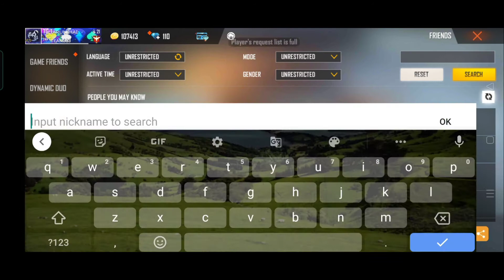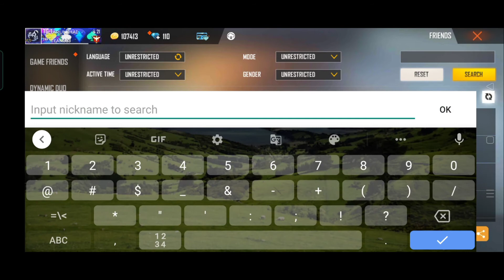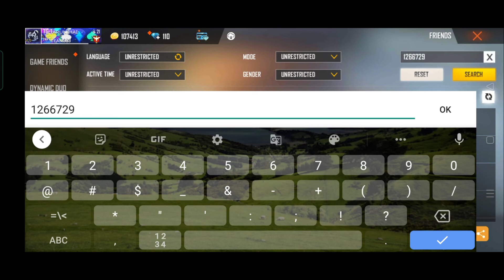searching 2017 old palyer ID's in 2021||Gaming with Tarun